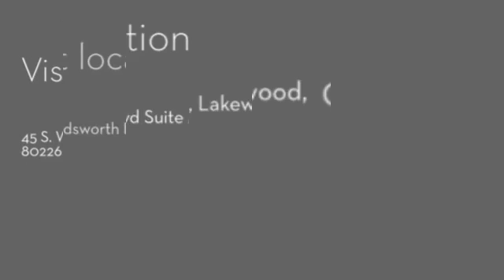Lakewood Employment Agencies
Locally owned and operated, Express Employment Professionals in Lakewood, CO is a Staffing Agency that exceed expectations by providing services to companies while helping job seekers find employment.

Express Employment Professionals of Lakewood, CO
45 S. Wadsworth Blvd Suite A
Lakewood, CO 80226